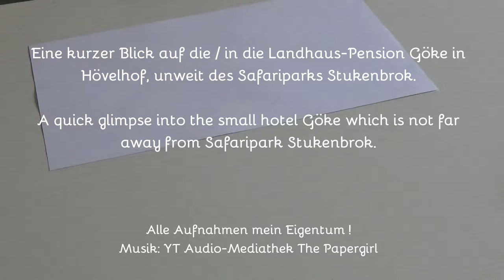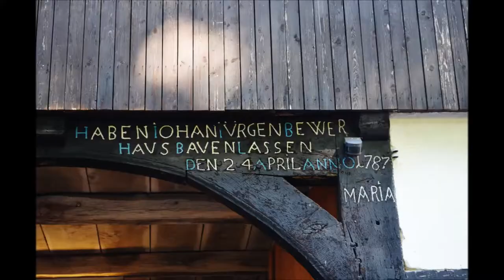Landhaus-Pension Göke, Hövelhof nahe Safariland Stukenbrock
Ausserhalb der Ortschaft mitten im Grünen gelegen, mit einem großen, fast parkähnlichem Garten.Das Haus hat m W 10 Zimmer und wird mit 3* klassifiziert. Das Zimmer war geräumig und sauber. Ausgestattet mit qualitativ hochwertigen Möbeln und hatte einen Balkon zur Rückseite. Bett: bequem, eigenes Bad mit Dekor der Ende 70er. Geräumiger Balkon zur Nutzung mit dem Nachbarn, leider ohne Trennwand d.h. man kann sich gegenseitig in Bad und Wohn-/Schlafraum schauen. Sehr nah an der vielbefahrenen Autobahn, die hier keinen Schallschutz bietet. Deshalb hinten für in dieser Hinsicht Lärmempfindliche nicht angeraten. Rauchen im Haus / Zimmer verboten, auf den Balkonen geduldet.
Frühstück im gemütlichen Raum mit Kachelofen ausreichend, leider bei meinem Aufenthalt ohne jedwedes Personal auch nicht in der Küche d.h. es konnte z.B. kein weiterer Kaffee oder Nachlegen von aufgebrauchtem Belag, Brot o ä erbeten werden. Ein wenig befremdlich und enttäuschend.
Der Park ist sehr gepflegt mit altem Baumbestand und Sitzgelegenheiten sind vorhanden. Neben einem gepflegten Spielplatz war auch Swimming Pool aufgebaut.
Freundliche Gastgeberin, wenn sie dann einmal da war. Insgesamt zu empfehlen, wenn man sich an dem ständigen Geräusch der Autobahn nicht stört. Huervorzuheben die hochwertigen Betten und die Sauberkeit!
Es sollte beachtet werden, dass es in der näheren Umgebung keinerlei Einkaufsmöglichkeiten gibt und im Hotel weder Getränkeautomat noch eine Bar. Wohl auch deshalb hat das Gros der Gäste Getränke und Weiteres mitgebracht.

Recommended for families (due to visit Safaripark). High quality furniture. Very clean. inmidst a huge park.Large balconies. Family-friendly. Childrens playground. A bit outside the next town, so bring drinks, etc. as not available in hotel. Rooms to the front are calmer than those to the rear. Very acceptable breakfast for the price.